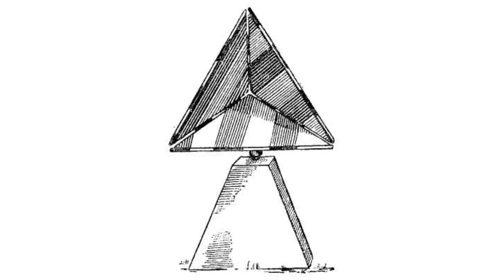Corner Reflector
Corner Reflector                A corner reflector is a passive device that looks like a rectangular tetrahedron with perpendicular planes. There exist corner reflectors for radio waves and optical corner reflectors.        So what is the main peculiarity of wave reflection from a device like this one?        The radiation falling onto the corner reflector is always reflected in the strictly reverse direction. A ray that falls onto one of the planes at a small angle to the bisector of the trihedral angle, is reflected thrice and then returned in the direction of the radiation source. An omnidirectional reflector can be built using eight corner reflectors facing different directions.        The sides of the radiolocating reflector are made of metal or metal lath. Such a reflecting target has a highly efficient dispersion area. If the leg of reflector's triangle is equal to one meter, this area is equivalent to the efficient reflection area of a small plane when exposed to VHF band, and to that of a large vessel if reflected are the centimeter waves.        That's why corner reflectors are often used for applications requiring response from a certain object, like in radio navigation - on navigation beacons, airfields, and rescue equipment. They also come in handy in checking radar operation, conducting certain measurements and application of military technologies.        The planes of optical reflectors are usually made of glass and plastic. To increase the reflection area such devices are as a rule built of a large number of single tetrahedrons located in one plane. They are used in all kinds of various fields. For example, the angle reflector mounted on the Moon helped to determine the distance to it to a 40 cm accuracy using a simple laser. An example of the corner reflector that every one of us sees every single day is a regular retroreflector.